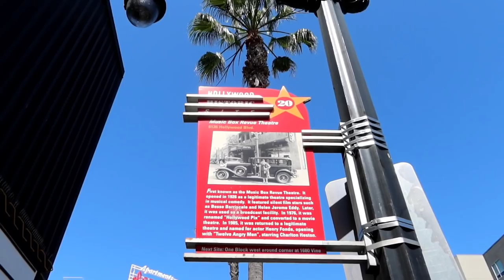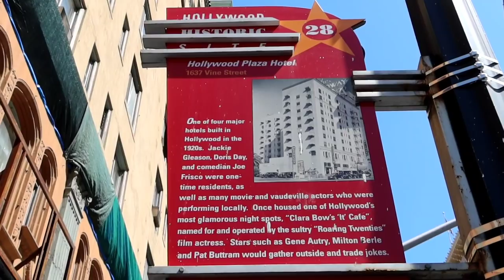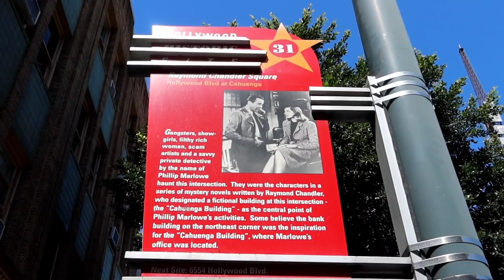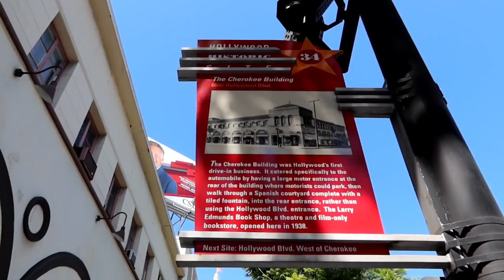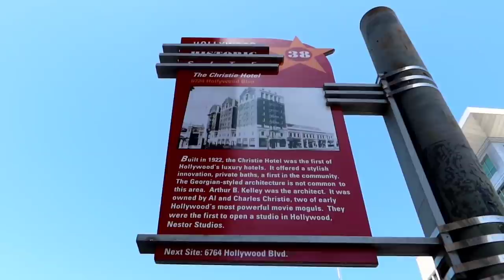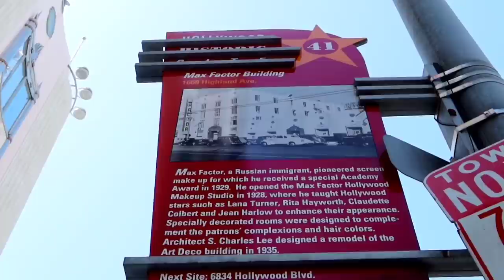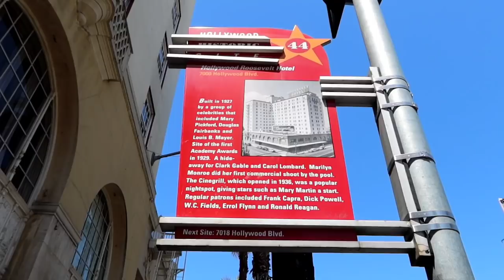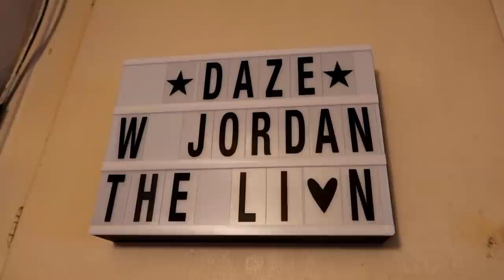What's Left Of Old Hollywood On HOLLYWOOD BLVD?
1311 What's Left Of Old Hollywood On HOLLYWOOD BLVD - Travel Vlog (6/6/20)